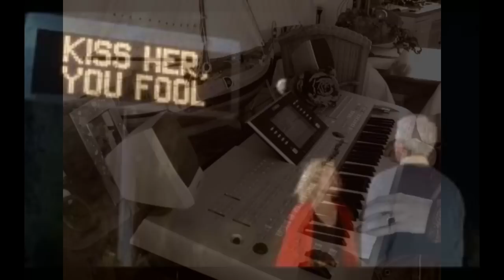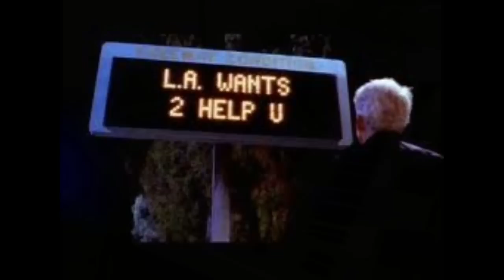Enya Exile Tyros 4 soundtrack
A beautiful soundtrack from the Movie  LA Story 1991,  with Steve martins   Sung by Enya with the title Exile  , played on the tyros 4  Own composition   with Irisch pipe grand piano  panflute  Aerosphere and Bright Pas bell  Dark fat Shaw  and  Trance perc.   Enjoy  This song.  Greetings Henk Pasterkamp